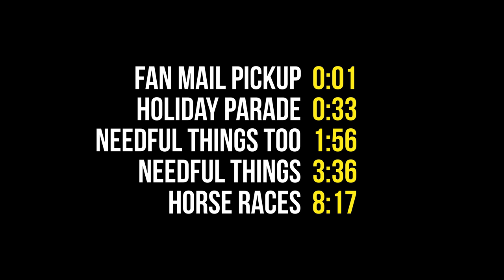We Went To The Local Christmas Parade